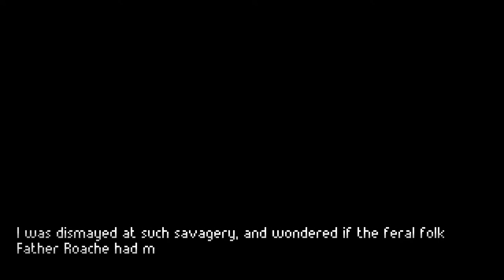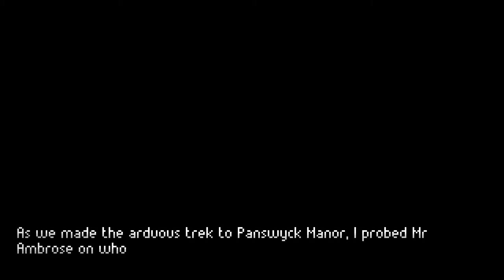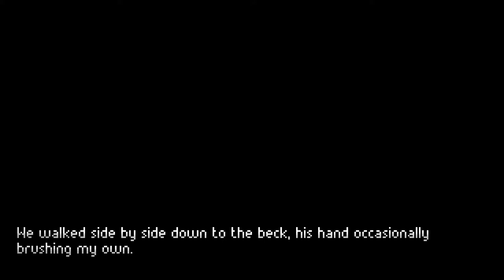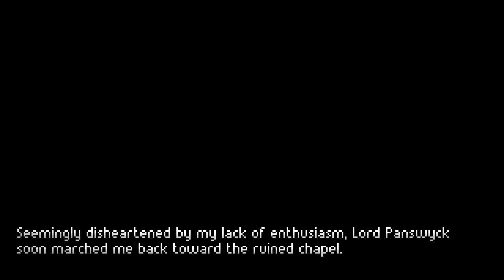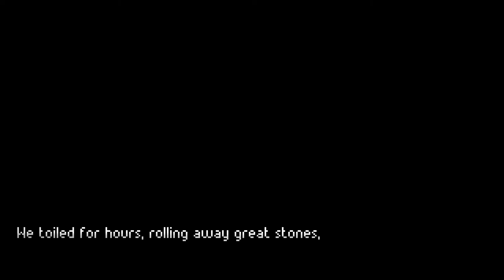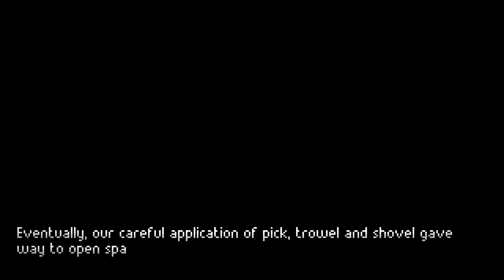The Excavation of Hob's Barrow - Spilt Milk and Flowers [10]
The Excavation of Hob's Barrow is a folk horror narrative-driven adventure. Explore the isolated moors of rural Victorian England as you uncover the mysteries of Hob's Barrow. The answers lie in the soil...